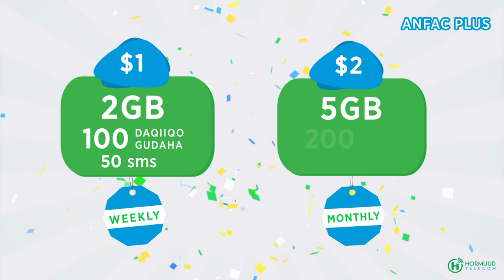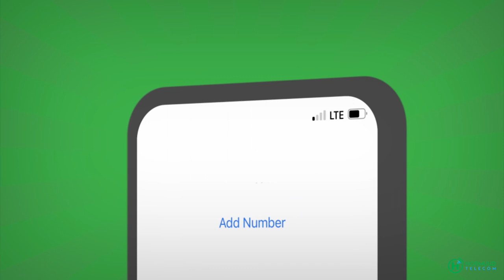Howlgalada gobalka Hiiraan